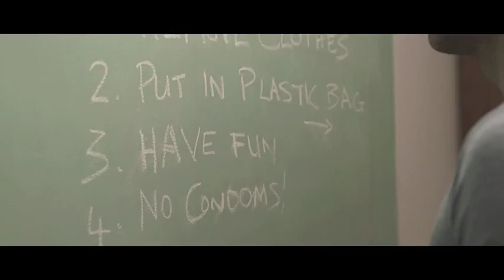Part 1: Interview with actor, producer, and writer Max Rhyser about new short film "Chaser"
"Call Me Adam" sat down with actor, producer, writer, and sometimes director Max Rhyser to discuss his new short film "Chaser," which he produced with Sal Bardo.

"Chaser" will be screened at the Brooklyn Film Festival on Monday, June 3 at 10pm and Wednesday, June 5 at 10:30pm.